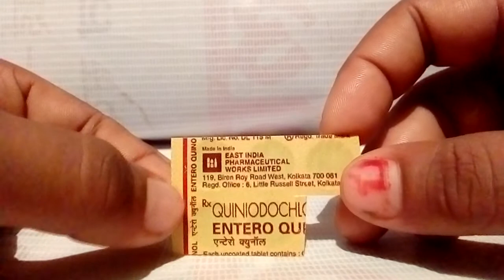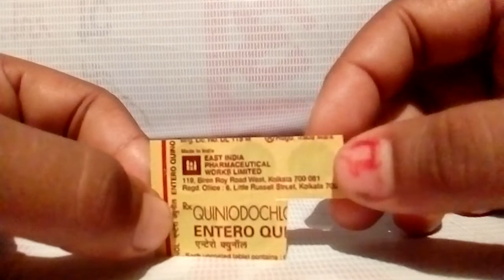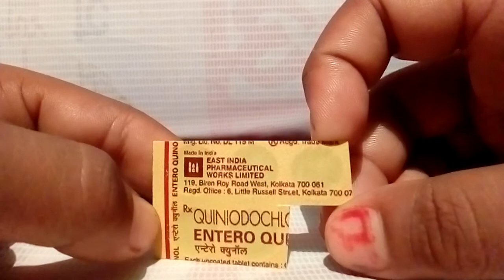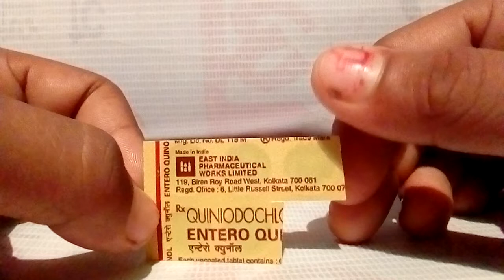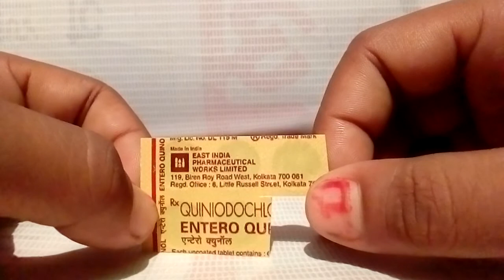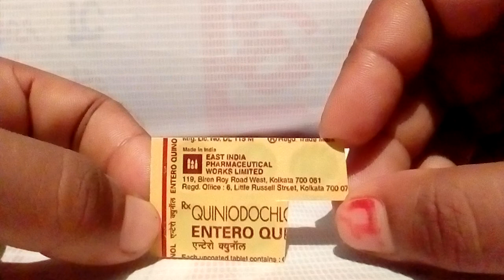Enteroquinol 250 mg tablet in hindi, use, doses, side effects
Entroquinol tablet in Hindi, Enteroquinol  250 mg tablet in hindi, use, doses, side effects, contains, warning, interactions, Price, company etc
1 This medicine manufactured by East India pharmaceutical company make it
2 this medicine 20 tablet strip M. R. P. R's 33.50
3 contains
Quiniodochor
4 uses
Diarrhea control
Abdominal pain disease
Bloody Dysentery
Diarrhea disease
Amoebiasis
Pollution water Drinking to Abdominal in parasites infection failne lagata hai and Loss mosan hone Lagata hai use control karne k liye used
Dandruff
Hear dandruff
Fungal infection
Impetigo disease
Eczema disease
Athletes foot
Dermatitis disease
Intestinal amoebic disease
Vaginal in infection
Giardiasis
Skin ist infection
Gas
This medicine anti protozol drug groups medicine Diarrhea, parasites infection control
5 doses
Doctor's advice use day 3 times food eating after
6 side effects
Skin burning
Skin Itching
Inflammations
Abdominal bad
Nausea
Skin rash
Fast poisoning
Heart burn disease
Dry mouth
7 warning
Drugs allergy not allow
Liver disease not allow
Kidney disease not allow
Brest feeding not allowed
Pregnancy not allow
Thyroid disease not allow
What sap pages
Instagram pages
LinkedIn pages
Category Education